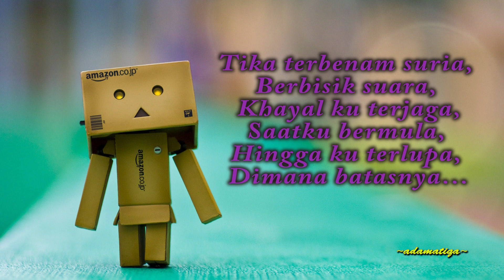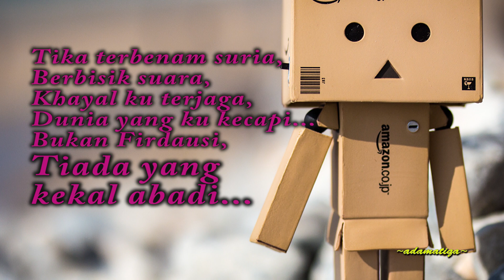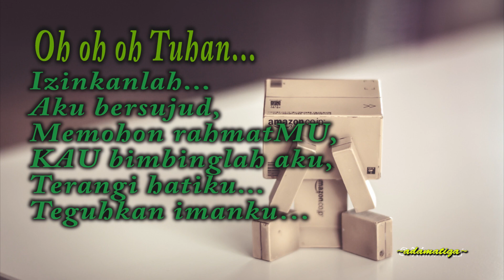Adeep Nahar : Izinkan With Lyrics ~ Atiqa Wahid.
Dunia yang ku kecapi bukan Firdausi...
Tiada yang kekal abadi.